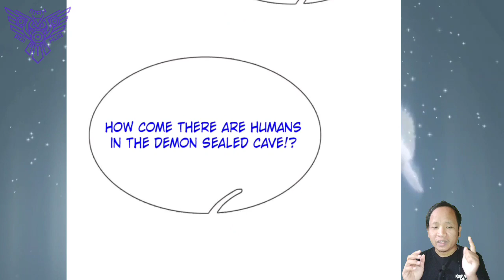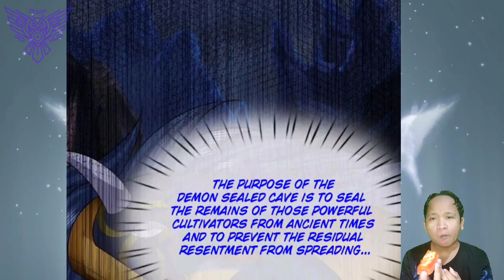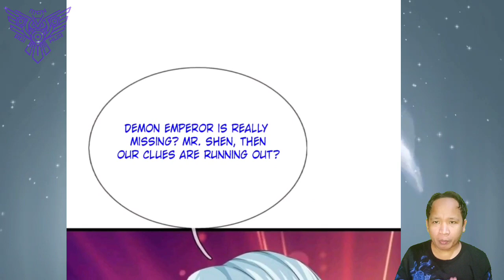Did It Secretly ™ Immortal Reverence Dad Chapter 387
COPYRIGHT / LICENSING